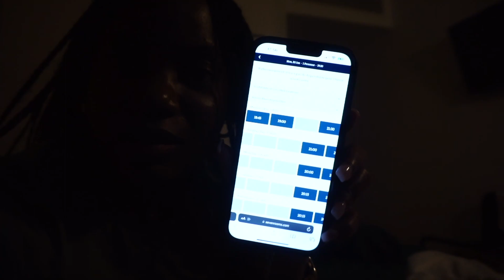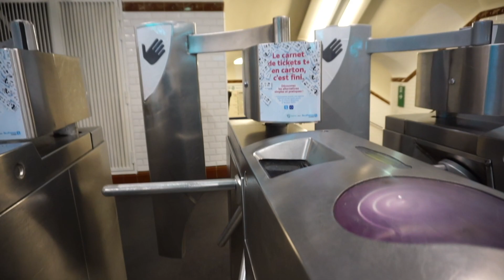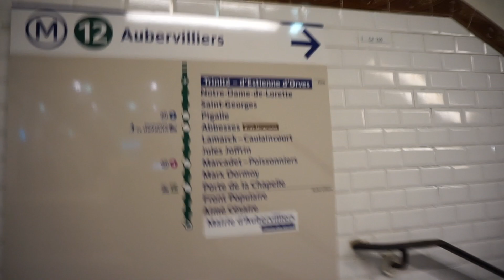I SPENT 72 HOURS IN PARIS ON A SOLO TRIP | MY PARIS SOLO TRAVEL VLOG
Hey guys welcome to another solo travel vlog. This time we are solo in Paris and I had such a good time traveling around and exploring the city. I went on a few tours such as Louvre Museum, which is massive! You guys will see in this Paris vlog, also did a Seine River tour, Paris is beauty at night and on that note, when travelling around Paris solo, exploring for 72 hours, I personally felt so safe in the city. I was out most nights exploring, just having a good time. Still being vigilant while traveling solo of course.

Oh I also took the Eurostar to travel to Paris from London, which makes a lot of sense! I hope you enjoy watching my solo travel Paris Vlog and i'm so grateful I get to document these travel experiences to share with you.

I hope you find some inspiration from this vlog, to travel solo and take that solo trip you've been wanting to take!

Things I did and restaurants I been to while solo traveling in Paris
Louvre Museum- I pre booked my ticket, which comes with the Seine River tour.
Steak Restaurant- Relais de l Entrecote
Arc de Triomphe- Pre booked my ticked (ticket was open so could visit anytime before closing)
Visit Montmantre if you get the time to- lots to do a a nice view from the Basilica

♡ AMAZON STOREFRONT ♡

♡ FILMING EQUIPMENT ♡
Ring light
Budget Friendly Microphone
Memory Card

♡ EDITING SOFTWARE ♡
Final cut pro
Inshot for short form content